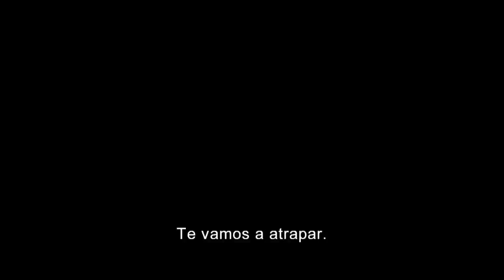Posesión Infernal - Tráiler 2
En la nueva y esperada versión de la exitosa película de horror de culto de 1981, cinco jóvenes amigos se albergan en una cabaña remota. Cuando descubren un Libro de los Muertos, sin querer invocan a los demonios ocultos que viven en los bosques cercanos, quienes poseen a los jóvenes sucesivamente hasta que sólo uno de ellos queda intacto y lucha por sobrevivir.